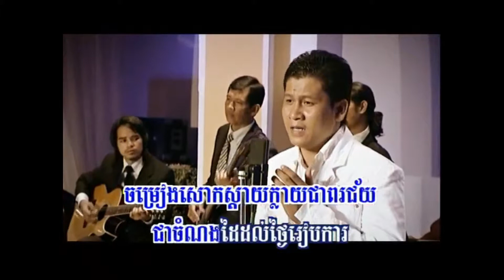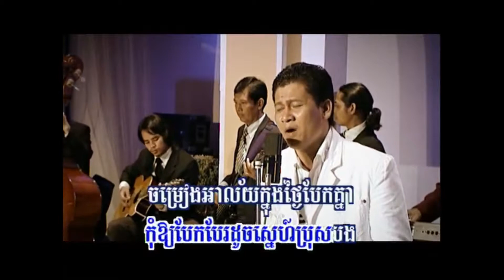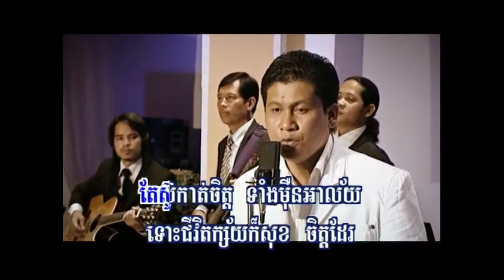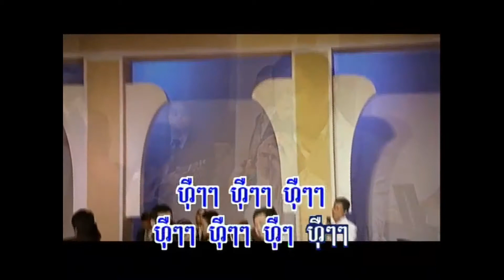មួយម៉ឺនអាល័យ / Muoy Meun Ahlaiy